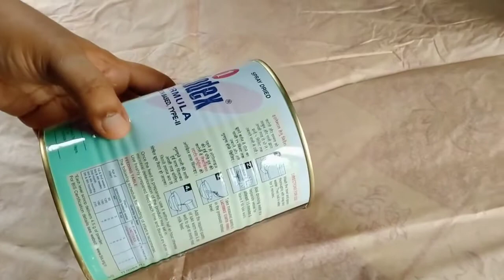Tin can planters/ Diy tin can planter ideas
My sit out plants

Planter basket making

Mom's garden